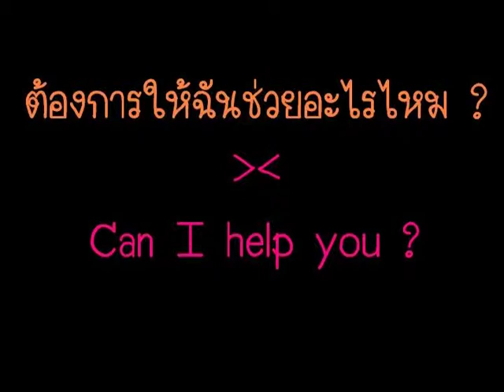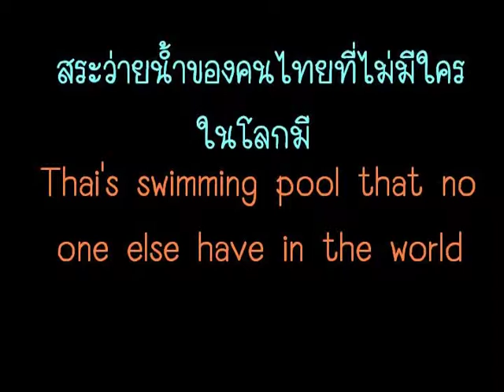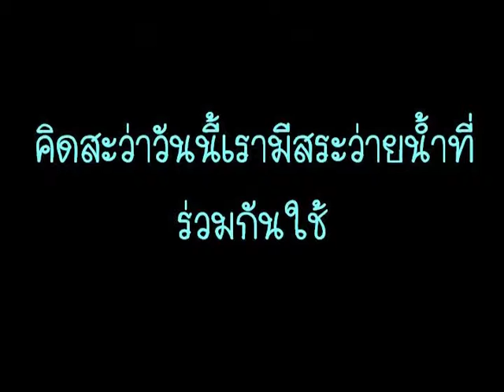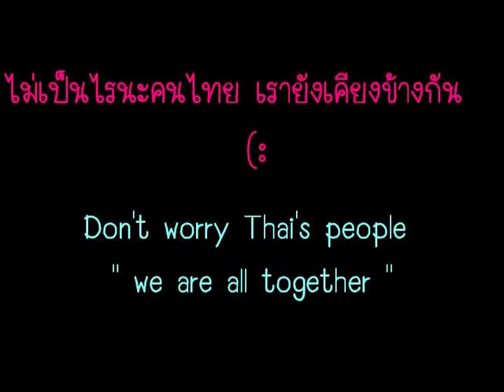the greater flood